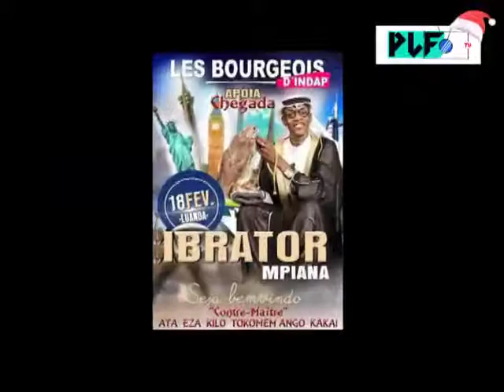PLF TV/ DÉPART D'ANGOLA IBRATOR AVANT GOÛT